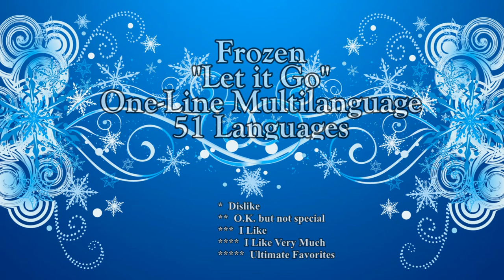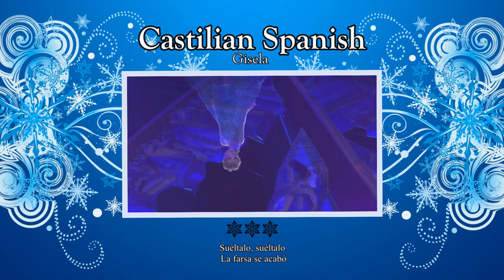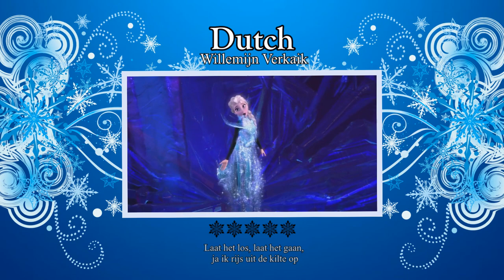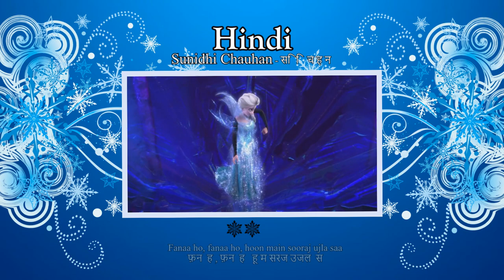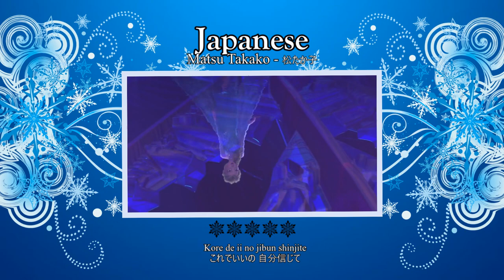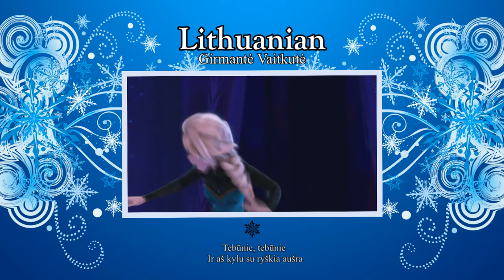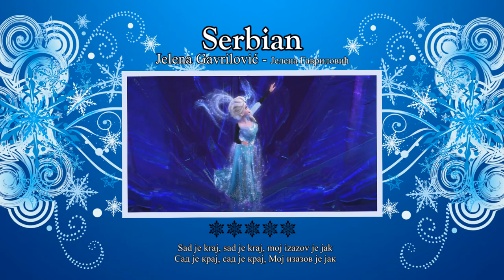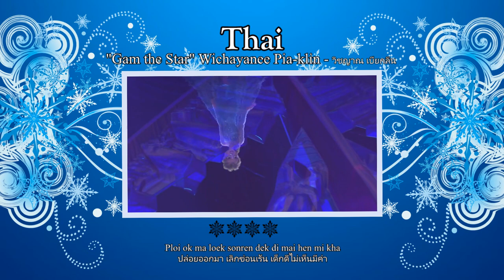Frozen - Let it Go (One-Line Multilanguage) +Subs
Hello people, I'm back

Frozen - Let it Go (One-Line Multilanguage) in 51 Languages with subtitles

This was a very hard vídeo to make because lyrics. Hope you enjoy.
The * corresponds to the degree of how much I like the version.
So:
*  Deslike
** O.k. but not special to me
*** I like it
I like very much
Ultimate favorites
So this is a ranking too. Is just my opinion not yours, obviously we can disagree.

In this vídeo:
Abkhaz: Saida Gabniya / Саида Габния - Иоужь наҟ, ибхаршҭ зегьы
Albanian: Antonela Çekixhi - Jam e Lirë
Arabic: Nesma Mahgoub / نسمة محجوب  - أطلقي سركِ | Aṭliqi sirraki
Armenian - Lillt Yeghiazaryan
Brazilian: Taryn Szpilman - Livre Estou
Bulgarian: Nadezhda Panayotova / Надежда Панайотова - Слагам край (Slagam kray)
Cantonese: "Jobelle Ubalde" Baak Zan-Bou / 白珍寶 - 冰心鎖 | Bing sam so
Castilian: Gisela - ¡Suéltalo!
Catalan: Gisela - Vol Volar
Croatian: Nataša Belošević-Mirković - Puštam sve
Czech: Monika Absolonová - Najednou
Danish: Maria Lucia Heiberg Rosenberg - Lad Det Ske
Dutch: Willemijn Verkaik - Laat het gaan
English: Idina Menzel - Let it Go
Estonian: Hanna-Liina Võsa - Olgu nii
Finnish: Katja Sirkiä - Taakse jää
Flemish: Elke Buyle - Laat het los
French: Anaïs Delva - Libérée, délivrée
German: Willemijn Verkaik - Lass jetzt los
Greek: Sía Koskiná / Σία Κοσκινά - Και Ξεχνώ | Kai Xehno
Hebrew: Mona Mor / מונה מור - לעזוב | La'azov
Hindi: Sunidhi Chauhan / सुनिधि चौहान - फ़ना हो | Fanaa ho
Hungarian: Füredi Nikolett - Legyen hó
Icelandic: Ágústa Eva Erlendsdóttir - Þetta er nóg
Indonesian: Mikha Sherly Marpaung - Lepaskan
Italian: Serena Autieri - All'alba sorgerò
Japanese: Matsu Takako / 松たか子 - ありのままで | Ari no Mama de
Karachay-Balkar: Gerğoqalanı Xalimat / Гергъокъаланы Халимат - Къайтмайды, ызына | Qaytmaydı, ızına
Kazakh: Aınur Bermuhambetova - Қанат қақ, қалыкта | Qanat qaq, qalıkta
Korean: Park Hye-na / 박혜나 - 다 잊어 | Da Ijeo
Latin Spanish: Carmen Sarahí - Libre soy
Latvian: Jolanta Strikaite - Lai nu snieg
Lithuanian: Girmantė Vaitkutė - Tebūnie
Malay: Marsha Milan Londoh - Bebaskan
Mandarin (Taiwan): "Shennio Lin" Lín Xīn-Yí / 林芯儀 - 放開手 | Fàng Kāi Shǒu
Mandarin (China): Hú Wéi-Nà / 胡维纳 - 随它吧 | Suí tā ba
Norwegian: Lisa Stokke - La Den Gå
Persian [Glory studio]: Sarina Sayah / سارینا سیاح - رها کن | Raha Kon
Polish: Katarzyna Łaska - Mam tę moc
Portuguese: Ana Margarida Encarnação - Já passou
Romanian: Dalma Kovács - S-a întâmplat
Russian: Anna Buturlina / Анна Бутурлина - Отпусти и забудь | Otpusti i zabud
Serbian: Jelena Gavrilović / Јелена Гавриловић - Сад је крај | Sad je kraj
Slovak: Andrea Kiráľová-Somorovská - Von To Dám
Slovene: Nuška Drašček Rojko - Zaživim
Swedish: Annika Herlitz - Slå dig fri
Tagalog/Filipino : Owen Caling - Ako 'to
Thai: Gam Wichayanee Pia-klin / วิชญาณี เปียกลิ่น - ปล่อยมันไป | Ploy-Mun-Pai
Turkish: Begüm Günceler - Aldırma
Ukrainian: Olha Shanis / Ольга Шаніс - Все одно | Vse odno
Vietnamese : Dương Hoàng Yến - Hãy Bước Đi